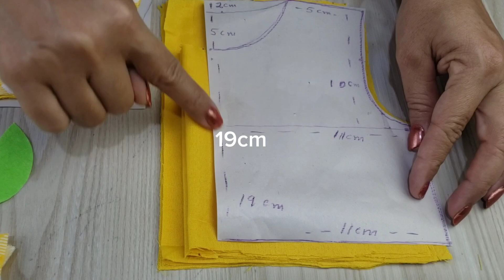Vestido con apliques fácil y precioso 💖